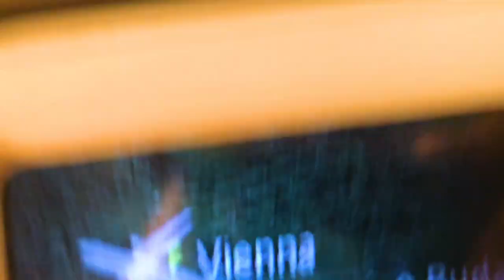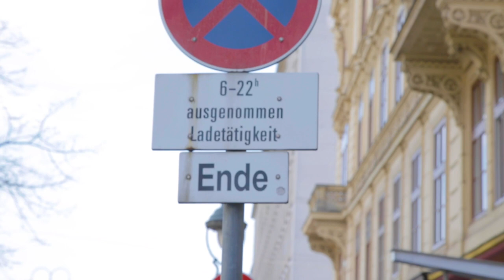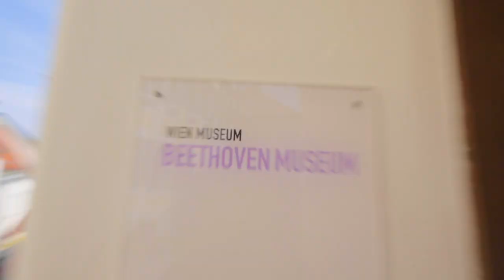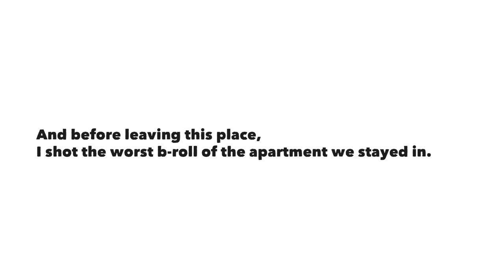FREE PUBLIC TRANSPORT in VIENNA, AUSTRIA!!? | Travel Film Austria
The best public transportation system in the entire world. You won't believe how the system works in Vienna, Austria. It's unreal!

My Travel Camera Backpack
My Everyday Backpack
My First Camera - THE CLASSIC 5D mark iii
My Second Camera I use most of the time
The Lens I use for everything
The most EPIC Lens
The Lens I use rarely, but it creates magic
The Mic I use for DSLR
The BEST video tripod
The BEST tripod ballhead
The Most Tactical Travel Tripod ever
GoPro HERO 4 Black
Awesome GoPro gimbal